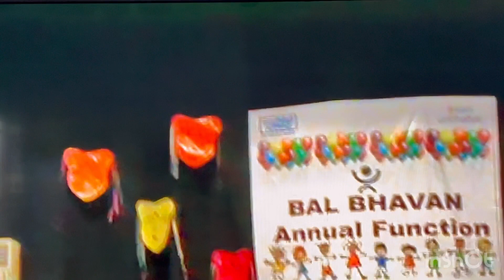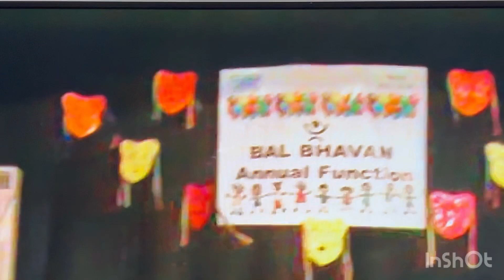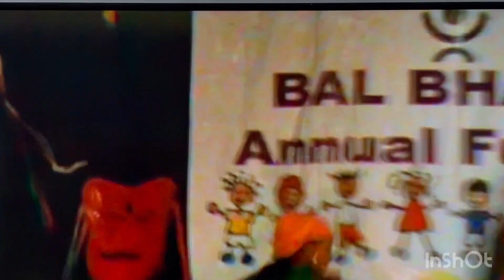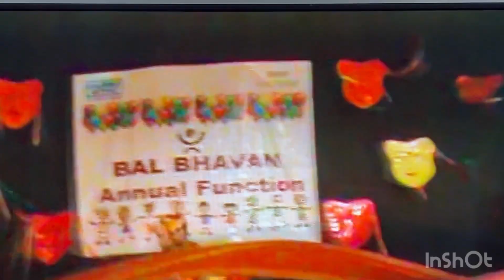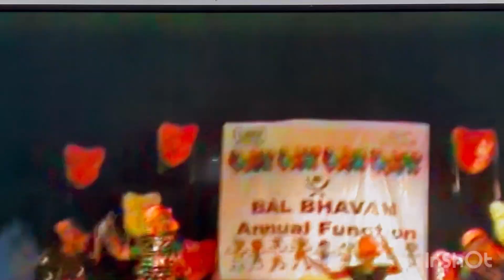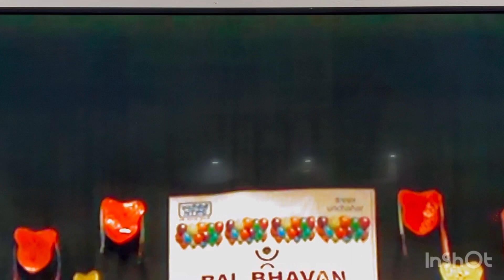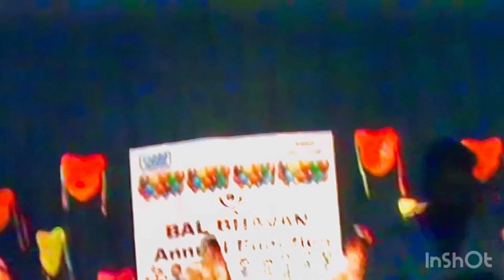Bal bhawan annual Function at NTPC Unchahar | बाल भवन कार्यक्रम एनटीपीसी ऊँचाहार